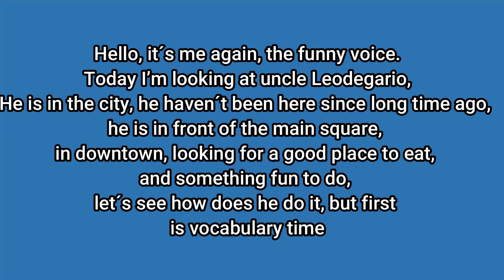Moviéndose por la ciudad. Moving around the city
Today uncle Leodegario is back in the city, he is looking for a place to eat, but without Juanito´s help, let´s see what happens
Leodegario: Excuse me, do you speak English?
Man 1: Yes
Leodegario: oh it´s my lucky day, could you tell me where could I find a place to eat.
Man1: of course, what do you want to eat?
Leodegario: I´m not sure, yesterday I ate gorditas, today I don´t know
Man1: ok, there many places where you could go. You could go to Constitucion Street and there are many different places, many different restaurants and coffe places, or you could find other good places at el calvario, it´s close to a public library, keep walking by this street 20 de noviembre, like 4 blocks and once you start going up like a little hill there you could find a sushi place, or a traditional restaurant, that´s kind of popular.
Leodegario: ok, thanks and what about the museums, where could I find one?
Man1: there are some around too, there is one at Victoria street and Aquiles Serdan Street, just right in the corner, almost in front of a tortas place, that´s a good one, or the museum Pancho villa, that one is very close, keep walking on 20 de Noviembre street two blocks more, then turn left and walk one more block and it will be on your right side, or another one could be the museum of Mineria, that one it´s a tunnel, and you will go out like three blocks on that direction.
Leodegario: oh that sound interesting, ok thank you, have a nice day
Man1: you are welcome, have a nice day too